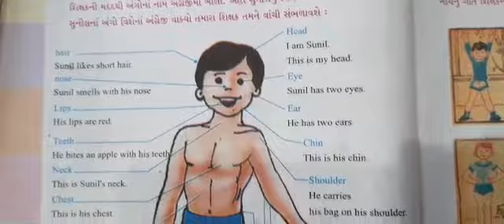Std 4English unit 1 activity 4part 1 Shreemad Dayanand Kanya Vidyalaya Arya Samaj Jamangar